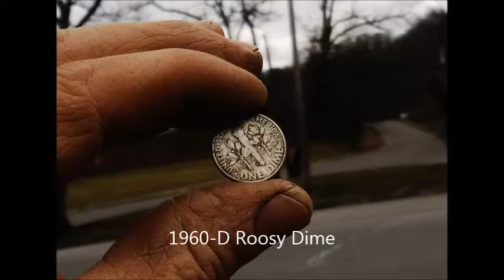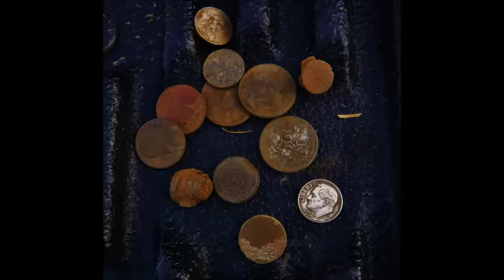Pennsylvania Parks w/QuarterKing #911 Silver !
I detected Junction Park & BF Park with QuarterKing, seek U will find !